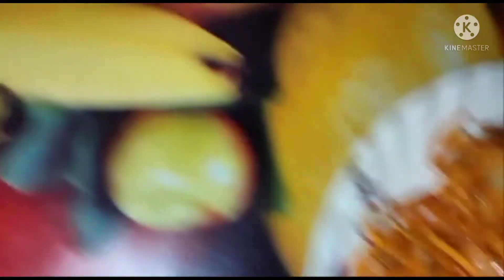চাওমিন খাবলৈ গলো // Evining Time// My Small World😊❤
Heyyy guyss ki khbr akha krisu sbre vl

aji anei ata vdeo aaag bohalu

Aku special ni hleiu okonmn mrm dbo 😊🤞

Thanks for to visit my small world❤😊

Assamses vlog###🌏😊